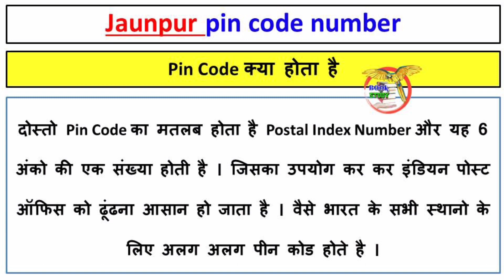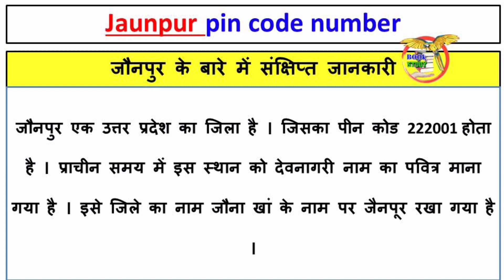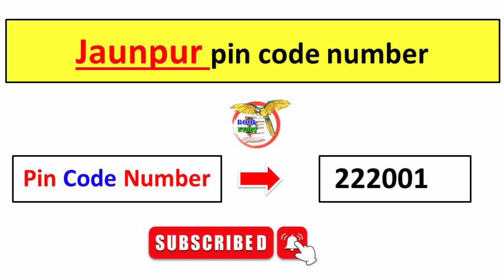Jaunpur ka pin code number kya hai || जौनपुर का पिन कोड नंबर कितना है || pin code of Jaunpur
Jaunpur ka pin code number kya hai
 जौनपुर का पिन कोड नंबर कितना
pin code of Jaunpur